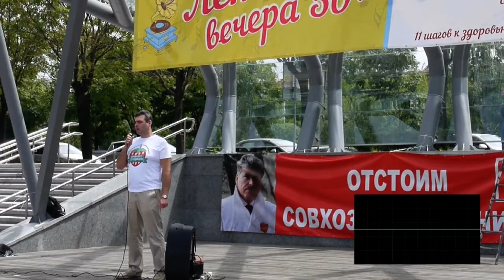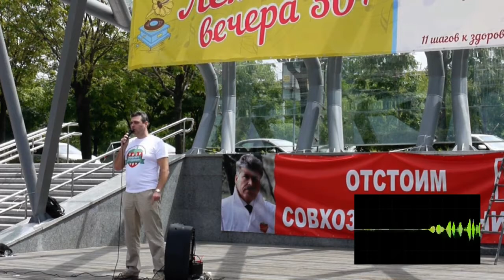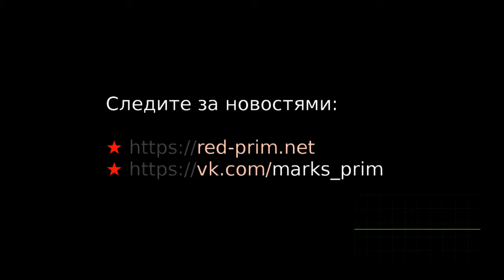Комментарии к митингу КПРФ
Комментарии к митингу КПРФ во Владивостоке от 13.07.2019.
Направленный на поддержку Грудинина П.Н. и являющемся всероссийской акцией.